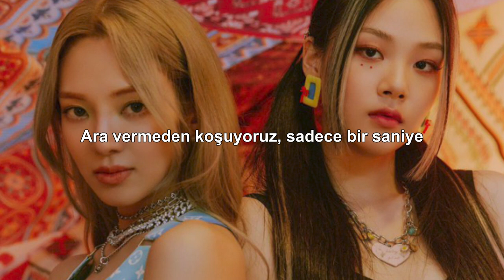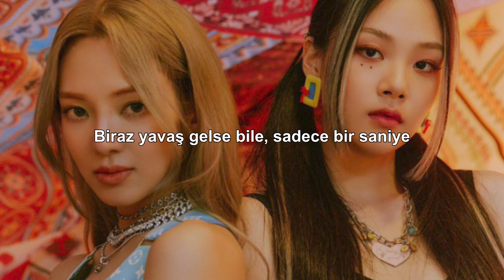HYO x Feat. BIBI - Second | Türkçe Çeviri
bibi hyo second
bibi hyo second türkçe
bibi hyo second türkçe çeviri
bibi hyo second türkçe altyazılı